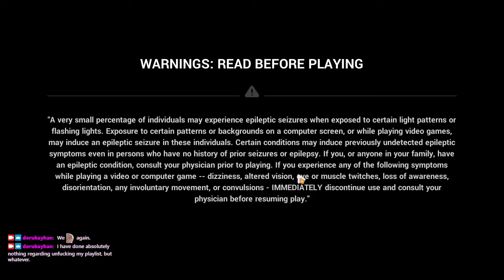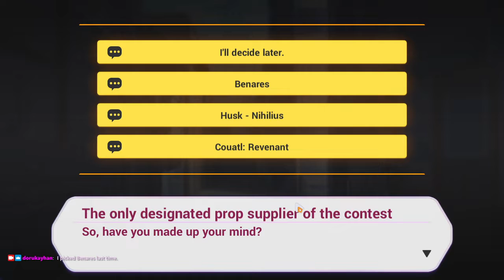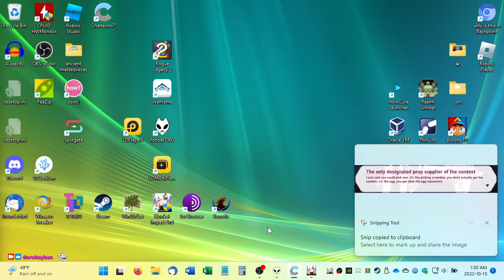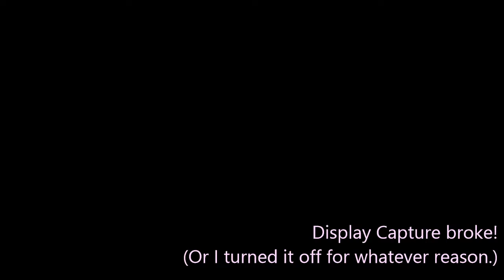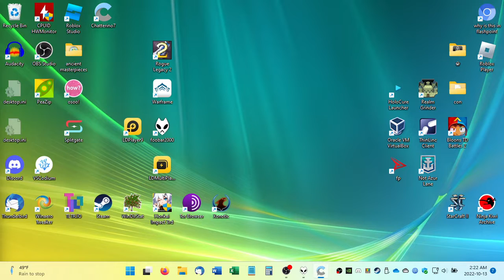2022-10-13T04:33:35Z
In which I grind the Pokémon event rerun a bunch, and also hit CL82!

0:02:03 - Login
0:04:15 - BREAKTHROUGH (then dailies, Weekly Quiz etc (Aerial Battle 4 @ 30:43 lol))
0:37:12 - "Estival" Seaside Amusement Park (basically all of The City)